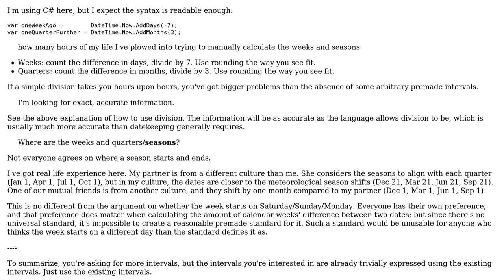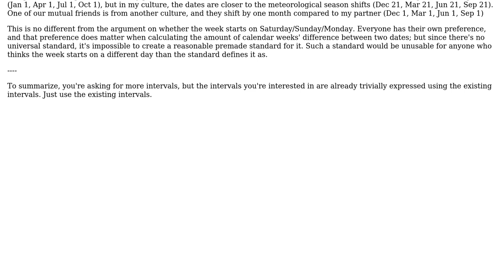Why does DateInterval lack weeks, quarters/seasons, as well as decimal/float versions of each...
Software Engineering: Why does DateInterval lack weeks, quarters/seasons, as well as decimal/float versions of each property?

With thanks & praise to God, and with thanks to the many people who have made this project possible! You are responsible for your own actions.